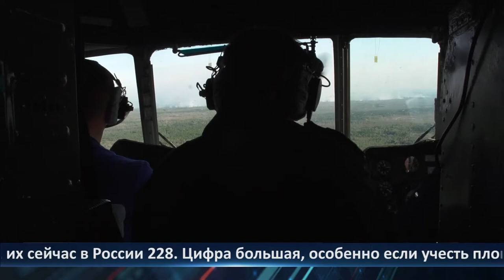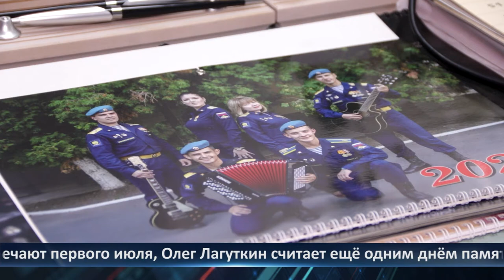День города - новости Рязани 01.07.2021